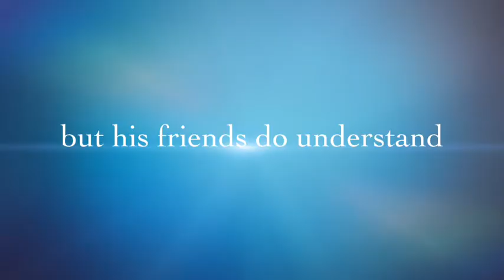the noisy paint box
(Homemade book trailer ) the noisy paint box is a book about a famous painter that invented abstract art and no one could see what it was so he quit his job and became famous